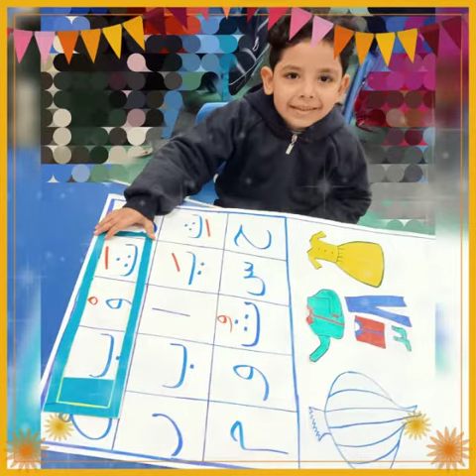قاعه النجوم لغه عربيه